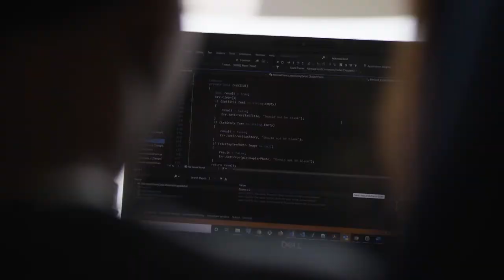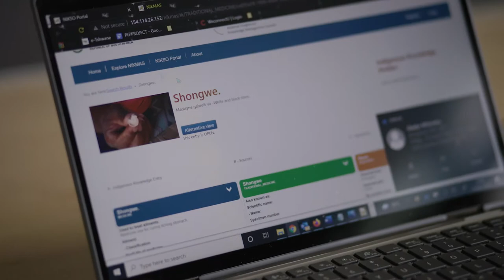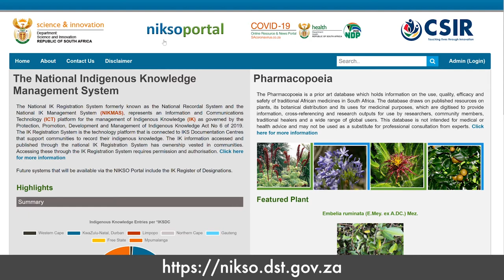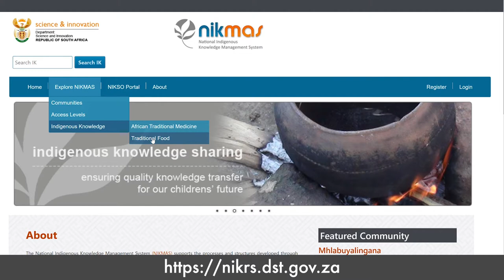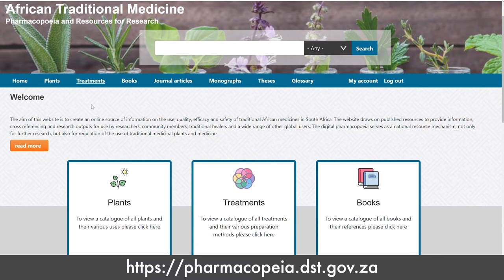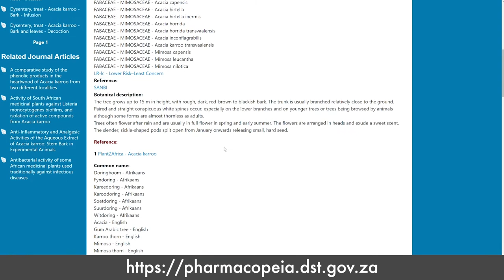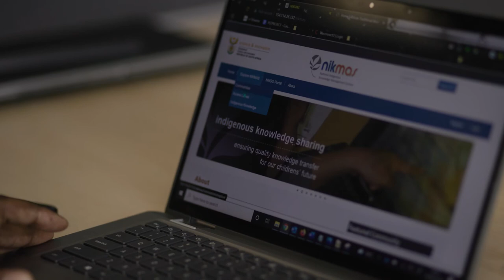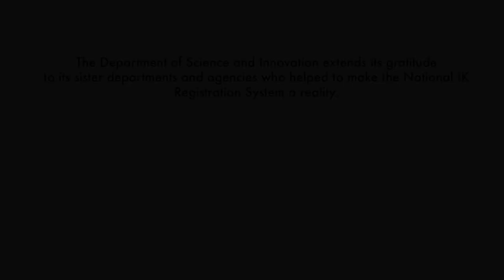The Indigenous Knowledge (IK) Registration System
The Indigenous Knowledge (IK) Registration System formerly known as the National Recordal System (NRS) is an initiative of the Department of Science and Innovation (DSI) and is implemented in close collaboration with the CSIR, Software Architecture and Solutions Research Group under the Next Generation Enterprises and Institution (NGEI) Cluster. The aim of the IK Registration System is to facilitate the capturing, storage, curation, protection, promotion, and the management of Indigenous Knowledge (IK) within the context of the Protection, Promotion, Development and Management of Indigenous Knowledge Act 6 of 2019.